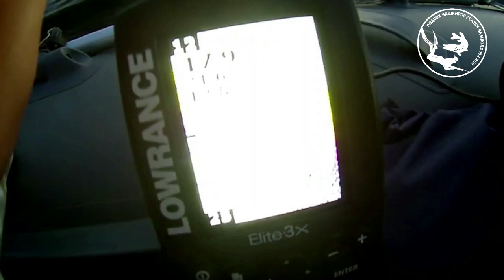Подводная охота на реке Волга. Судак. Щука. Линь.Поездка в Тольятти.Spearfishing 2019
Приветствую всех гостей моего канала! В этом видео вы увидите нашу поездку на подводную охоту в Самарскую область на Волгу.Лето июль 2018 года
Группы Vk
Подводная охота Республики Башкортостан
Всем буду рад😎.